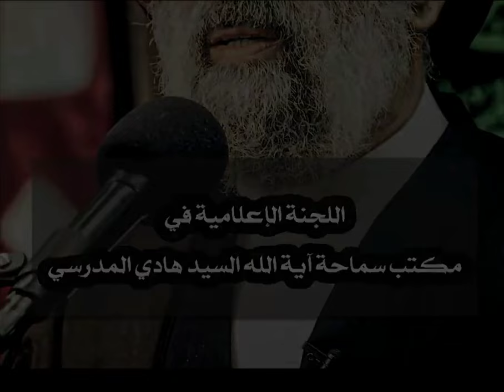الامام الحسين عليه السلام القدوة.. السيد هادي المدرسي